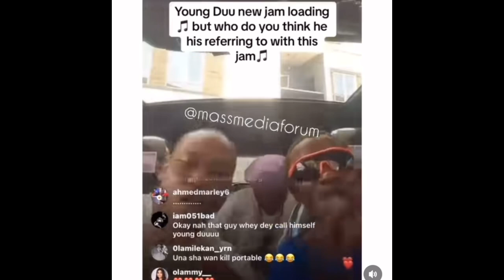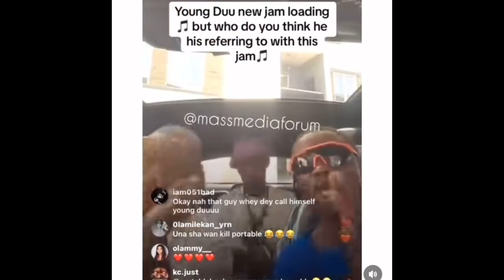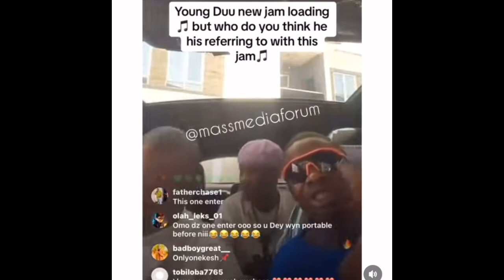Young Duu ATTACK portable with new DISS song as he finally settle beef with carter efe 😱😳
Young Duu portable
Young Duu Oyinmo song
Oyinmo young Duu carter efe